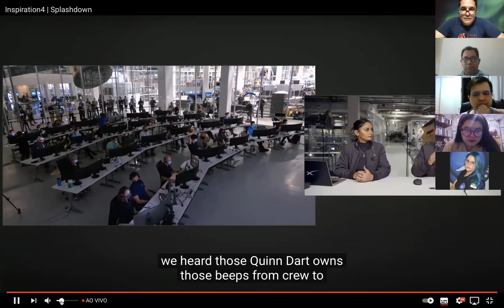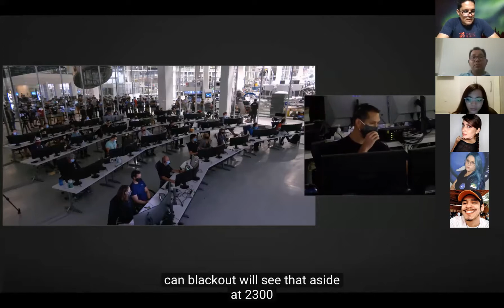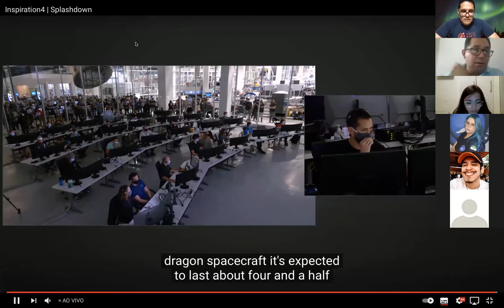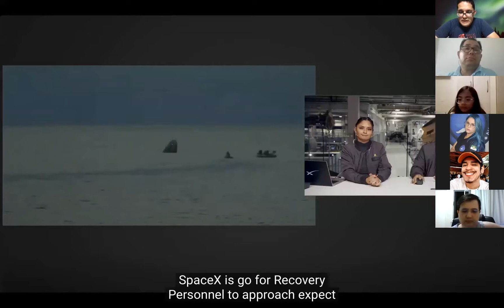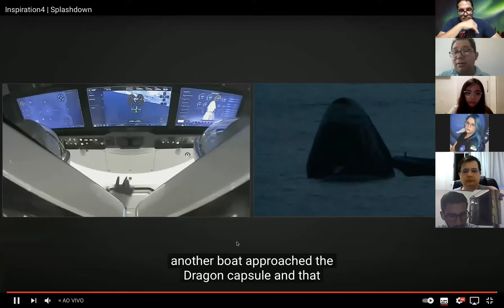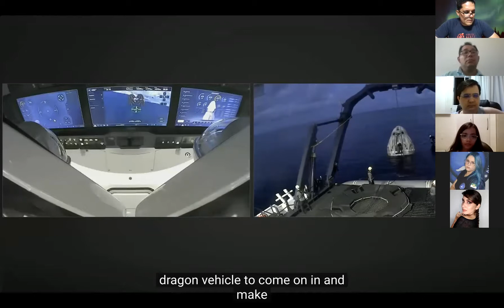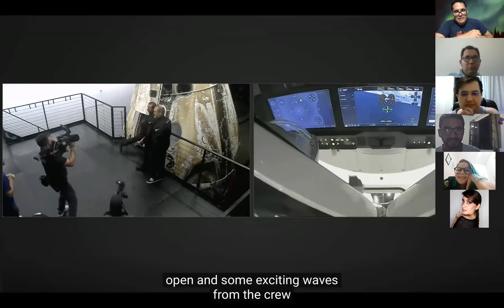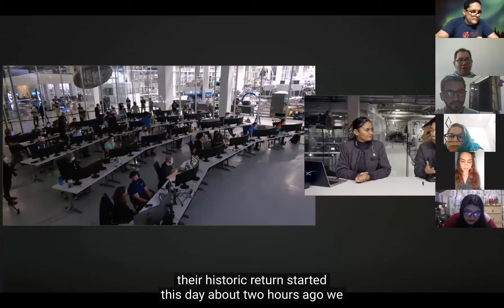Inspiration 4 Splashdown Watching Party 18 Sept 2021 - Mars Society Brazil e Habitat Marte